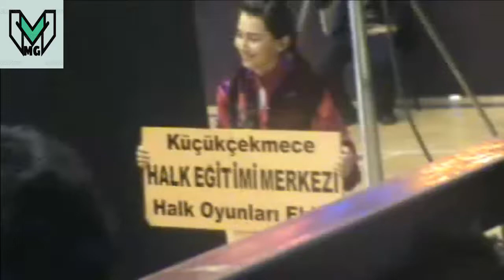Bitlis Küçükçekmece Halkeğitim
Bitlis Küçükçekmece Halkeğitim Halkoyunları İstanbul  il Yarışması. Halkeğitimler Otantik 2008.